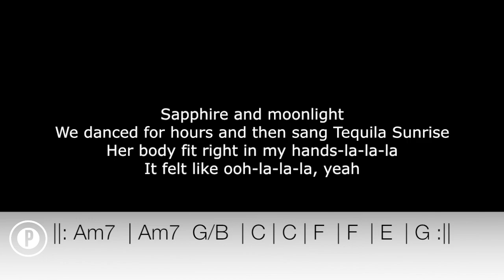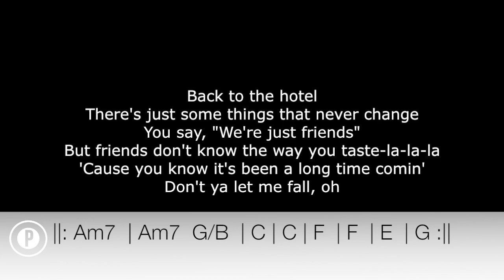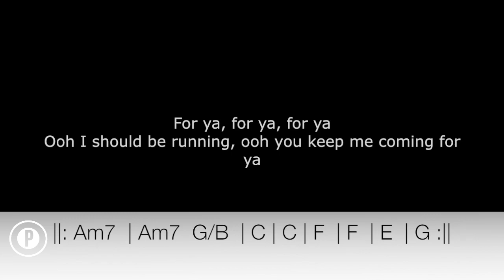Shawn Mendes & Camila Cabello - Señorita Karaoke Acoustic Piano Chords Cover Instrumental Lyrics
Shawn Mendes Camila Cabello Senorita Instrumental Acoustic Piano Cover Lyrics On Screen with CHORDS tutorial how to play